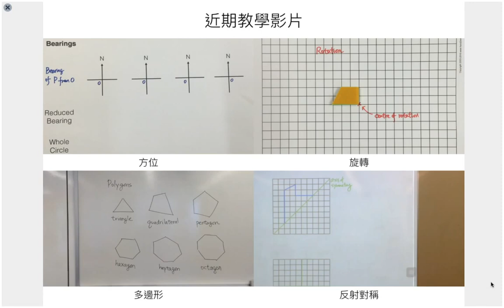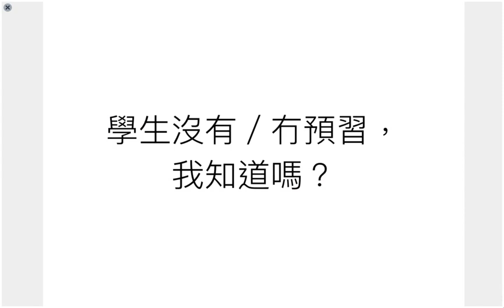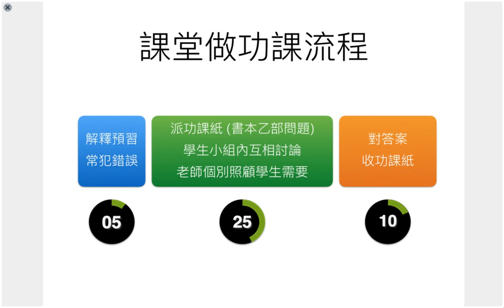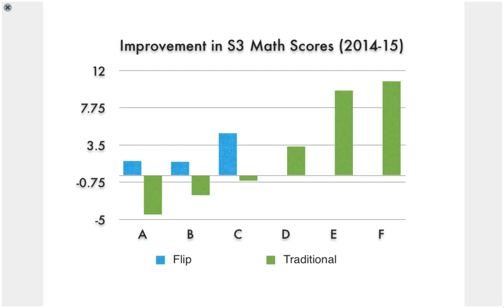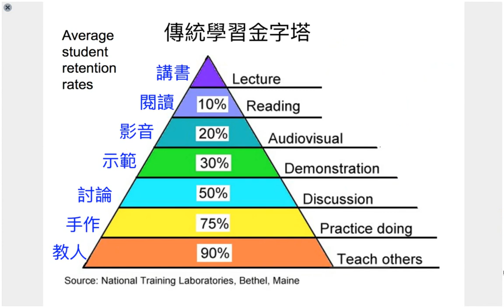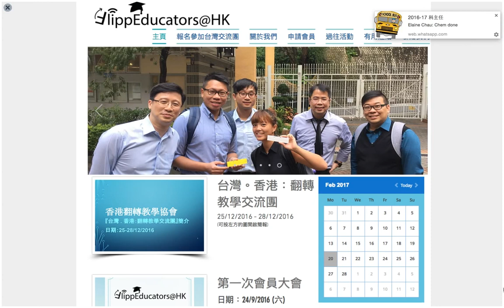Flip@CU (Prof Tang)